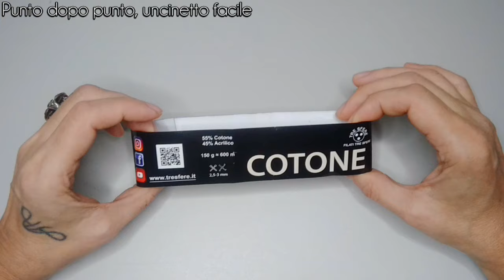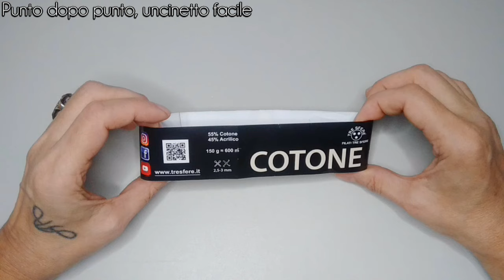Come REALIZZARE maxi scialle "Minù" || CON solo DUE righe di ripetizioni più TRUCCO intelligente!!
﹌﹌﹌﹌﹌﹌﹌﹌﹌﹌ LEGGI QUI ﹌﹌﹌﹌﹌﹌﹌﹌﹌﹌
Come REALIZZARE maxi scialle "Minù" || CON solo DUE righe di ripetizioni più TRUCCHETTO!!
In questo video tutorial andrò a spiegare come creare all'uncinetto un bellissimo maxi scialle "Minù" con il filato in cotone Minù della tre sfere

Misure: 178 cm x 85 cm

Capitoli del video:
00:00 Introduzione
00:45 Occorrente
03:10 Campione dello schema
25:50 Applicazione delle frange
32:18 Fine progetto

Buona visione a tutte

﹌﹌ GRAZIE PER AVERMI LETTO FINO A QUESTA RIGA ﹌﹌